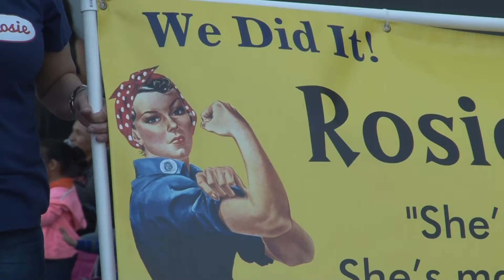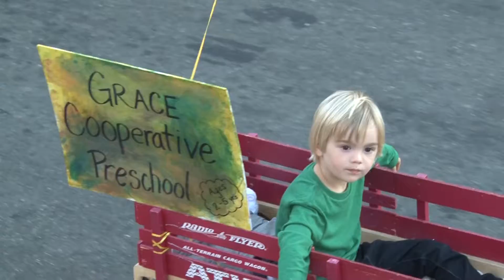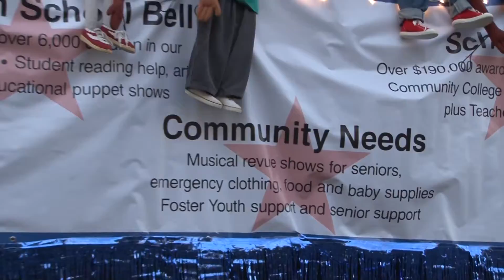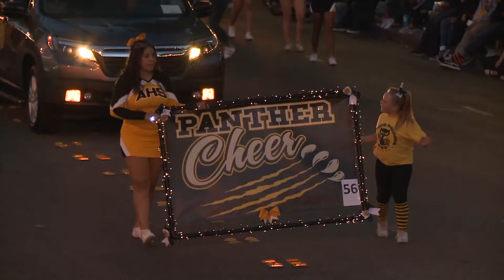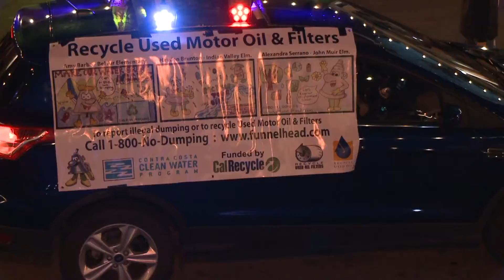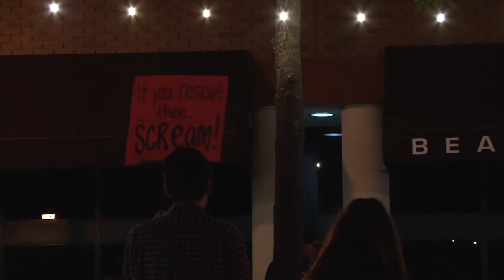Walnut Festival Twilight Parade : Sept 15, 2018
The Walnut Festival Association is excited about this year's parade. As you know, our theme this year is "82 Years - Building Dreams and Making Memories".  Our participants represent a variety of schools, businesses, non-profit groups from our local communities.
The Pacific Coast Judges Association will be judging the parade.